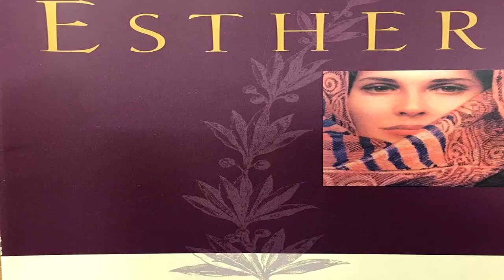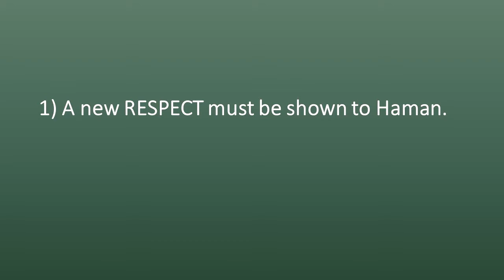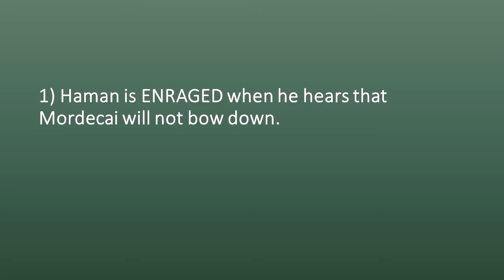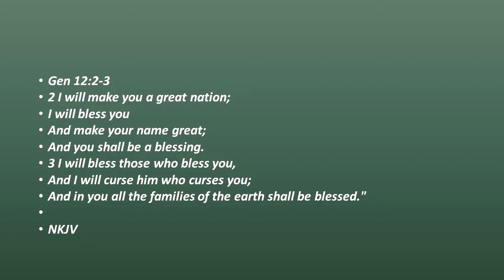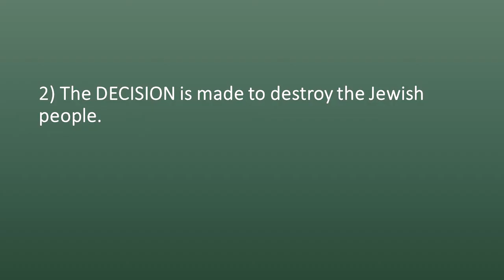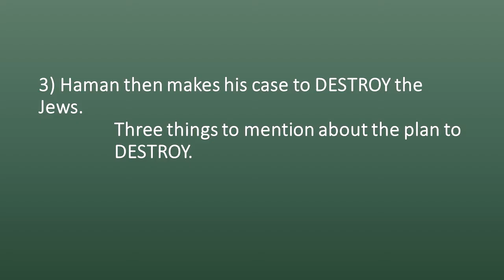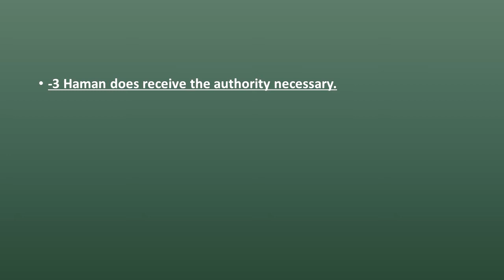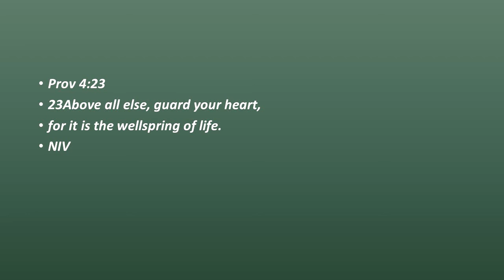Old Testament - Esther 3:1-15